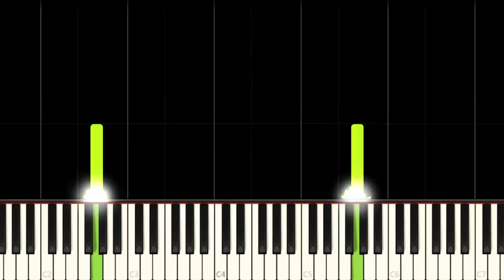GABBY’S DOLLHOUSE THEME - EASY Piano Tutorial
How to play Gabby's Dollhouse Netflix Cartoon Opening Theme Song "Hey Gabby" on this EASY Piano Tutorial!
Como tocar a música tema de abertura do desenho animado da Netflix A Casa Mágica da Gabby neste Tutorial FÁCIL de Piano!